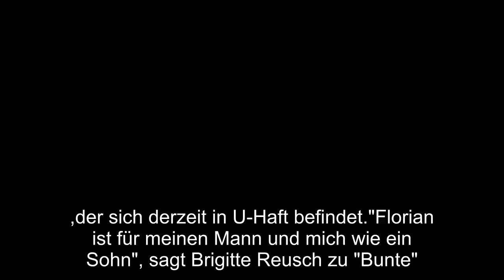Mutter erzählt: Internet-Freund wollte vermisste Rebecca (15) offenbar besuchen!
Berlin - Erneut haben sich die Eltern von Rebecca an die Medien gewendet.Diesmal mit brisanten Informationen! Gibt es eine neue Person im Rätsel um die verschwundene Rebecca?  "Es gab da wohl tatsächlich jemanden.Einen Max oder Maxi".Das soll Rebecca ihrer Mutter noch im Januar erzählt haben.   Besonders verdächtig: Der unbekannte Mann aus dem Internet habe sie besuchen wollen.Das berichtet die "Bild"-Zeitung mit einem Verweis auf die "Bunte"."Ich sagte ihr, dass sie ihn auf keinen Fall alleine treffen dürfe ( … ).Sie versprach mir, jemanden mitzunehmen."wird Brigitte Reusch weiter zitiert.Konkret vermutet sie, dass sich Rebecca an dem Morgen mit "Maxi" getroffen haben könnte.Die fehlende Decke habe sie gebraucht", um sich draufzusetzen".Weiterhin steht die gesamte Familie voll hinter dem 27-jährigen Schwager Florian R.,der sich derzeit in U-Haft befindet."Florian ist für meinen Mann und mich wie ein Sohn", sagt Brigitte Reusch zu "Bunte".Florian mache alles für die Familie, würde ihr niemals Leid zufügen.Und: "Solange wir nicht hundertprozentig wissen, dass Florian etwas mit Beccis Verschwinden zu tun hat, gilt für uns die Unschuldsvermutung.Das nennt man Familie." Für Rebeccas Schwester Jessica, die Ehefrau von Florian R.,sei eine Welt zusammengebrochen, als man ihren Gatten verhaftete.